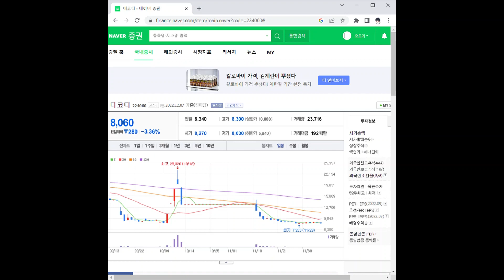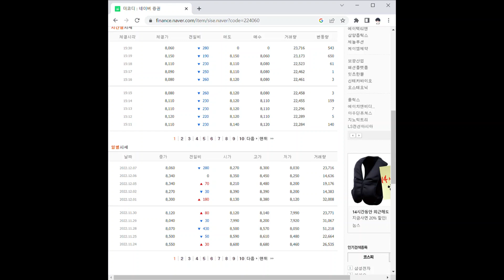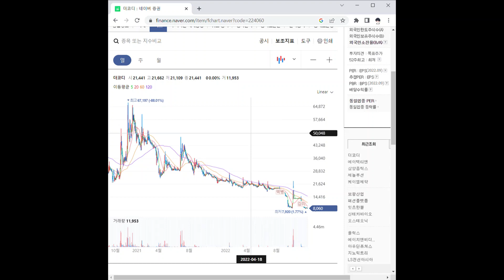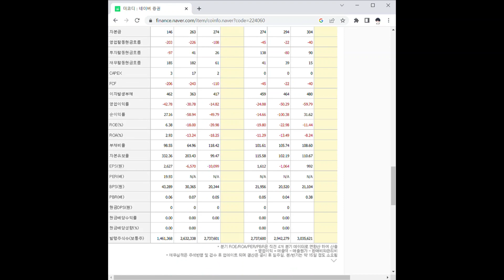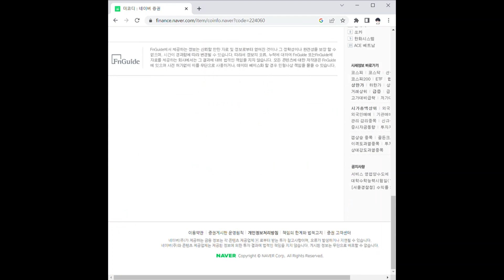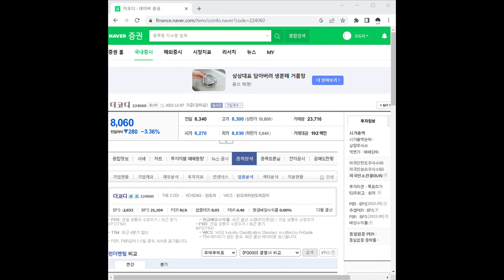더코디 주가 전망 및 차트 분석